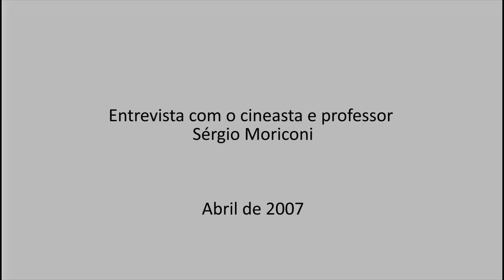Trecho da entrevista com o professor Sérgio Moriconi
Trecho da entrevista do professor e cineasta Sérgio Moriconi, no qual ele conta brevemente sobre os primórdios da educação em Brasília e o impacto que o projeto educativo teve em sua formação.